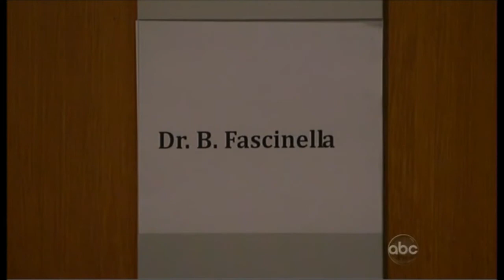OLTL - Full Episode Pt 3 of 3 - 2011.11.18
18 November 2011 episode of OLTL.

+ No spoilers
+ No insulting/attacking others because they have a different opinion